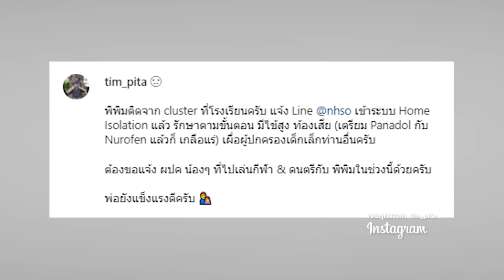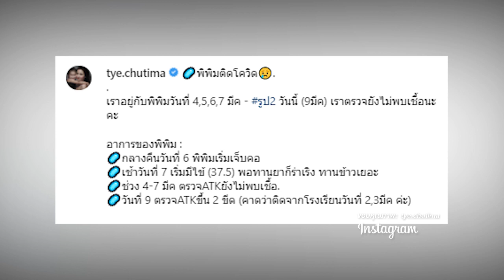"พิธา" เผยลูกสาวติดโควิด-19 ไข้สูง ท้องเสีย